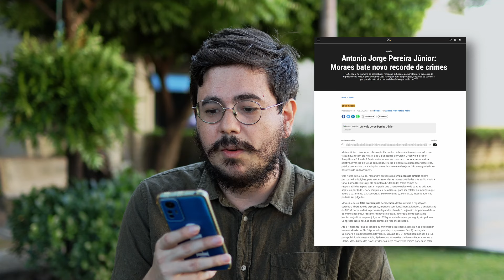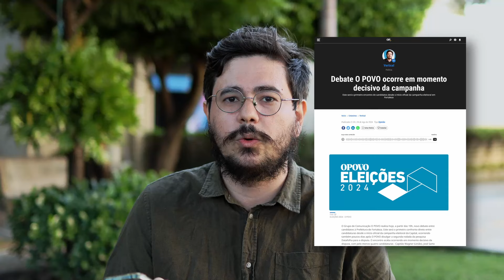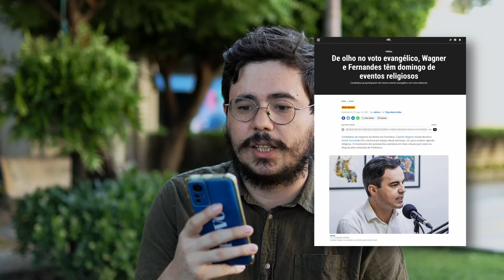Debate em Fortaleza, chupa aqui pra ver se sai leite e outros assuntos | Pra Começo De Conversa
As eleições tomaram mesmo conta do Pra começo de conversa! Nessa semana, Mazza abordou temas polêmicos como as discussões no debate promovido pelo O POVO, Pablo Marçal e muito mais. Confira!